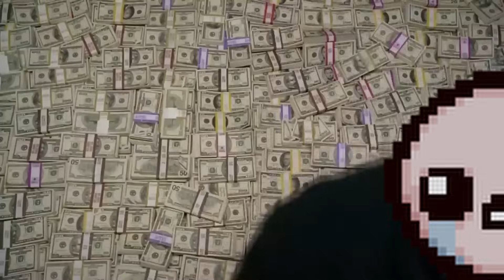Rock Bottom We Love You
Rock bottom is the greatest item of all time

Outro ► The Binding of Isaac: Antibirth OST Innocence Glitched (Basement)